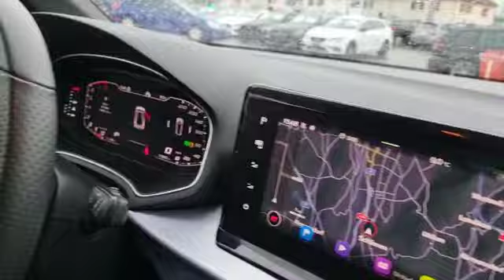Arona 1.5 Eco TSi FR DSG-Automat